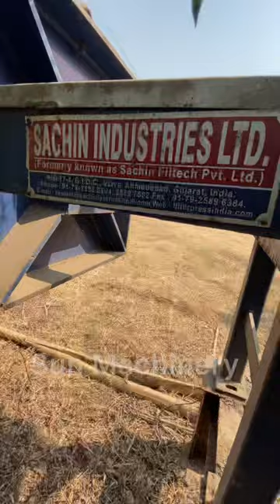Filter press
Supplier and Buyer of old machinery, second-hand machinery, Chemical & Pharmaceutical machinery.
We deal with the following Machinery in GMP and Non-Gmp Models.

Storage Tank
Pressure Vessel
Rotary Vacuum Dryer
Rotocone Vacuum dryer

We will arrange machinery as per your needs.

Regards,
Kanu Pancholi
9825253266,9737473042